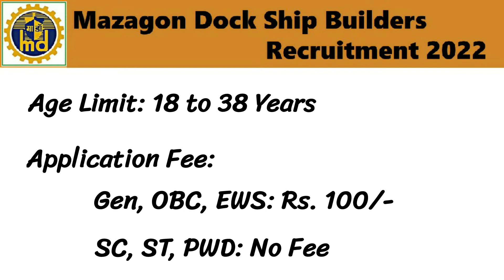Mazagon Dock Ship Builders Non-Executive Recruitment 2022 - 1501 Vacancies - Latest MDL Jobs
👉 Vacancies: 1501
👉 Interview Date: 8th February 2022